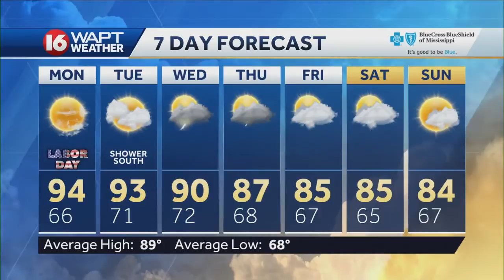Wake Up Weather